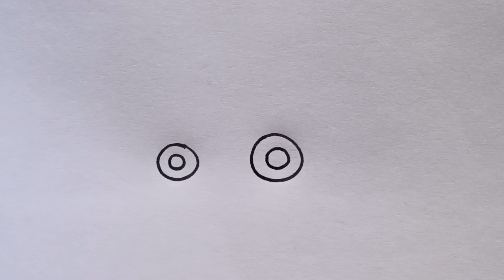How To Draw a Stylish Race Car For Kids| Kids Drawing Classes